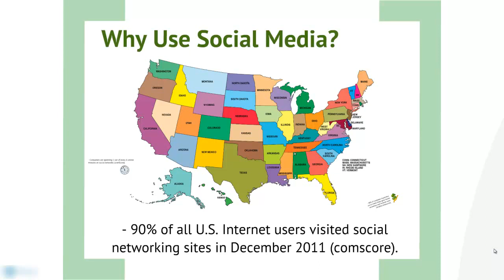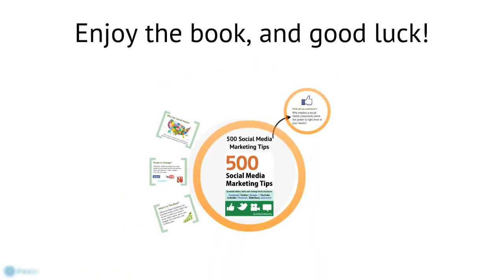500 Social Media Marketing Tips e-Book Overview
500 Social Media Marketing Tips e-book
500 Social Media Marketing Tips Overview